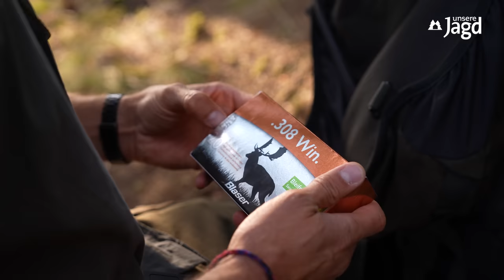Bockjagd im Erzgebirge | Zu Gast bei … Markus Beyer | Rehwildjagd im Juli | Hunt | Roe Buck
In Folge 23 hatten wir eine relativ kurze Anreise. Der Weg führte uns ins erzgebirge, um dort unseren Gastgeber Markus Beyer zu treffen. Der 37-Jährige bewirtschaftet in seiner Heimat ein 660 ha großes jagd revier, in dem immer wieder starke oder sogar kapitale Böcke/ rehbock zur Strecke kommen. Der stärkste hatte 500 g und schrammte nur haarscharf an einer Goldmedaille vorbei. Logisch, dass unser "Rehwildheger vor dem Herrn" Christian wissen wollte, wie Markus seinen Bestand bewirtschaftet. Spoiler: weniger ist mehr! Wenn der Büchsenmacher nicht in seinem Laden steht oder nicht im Revier auf Pirsch ist, verbringt der begeisterte Schütze viel Zeit auf dem schießstand. Übung macht den Meister! Der Spruch kommt nicht von ungefähr, denn Markus ist im jagdlichen Schießen amtierender Sachsenmeister aller Klassen in der Kombination und Landesmeister mit der Büchse. Der Gute weiß also, wo der Abzug ist.

Mit freundlicher Unterstützung von @mauseroriginal

Verwendete Ausrüstung:
- Mauser 18 Fenris in .308 Win.
- RWS HIT
- Minox-Zielfernrohr

unsere Jagd ist das Jagdmagazin für den Jagdpraktiker. Seit über 70 Jahren schreiben hier Jäger für Jäger – für Könner und Praktiker. Sie lieben die Jagd und achten die Natur. Und sehen die Jagd nicht als Hobby, sondern als Lebenseinstellung.

Ausgewählte Bücher und Sonderhefte, die beliebten Kalender UNSERE JAGD und nützliches Jagdzubehör für das Revier bieten wir Ihnen im unsere Jagd-Shop – reinschauen lohnt sich: